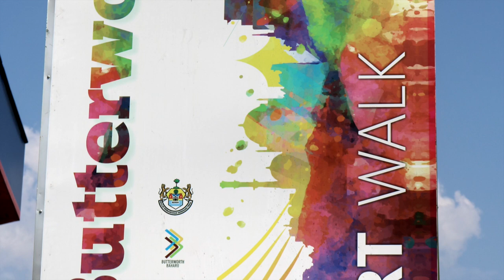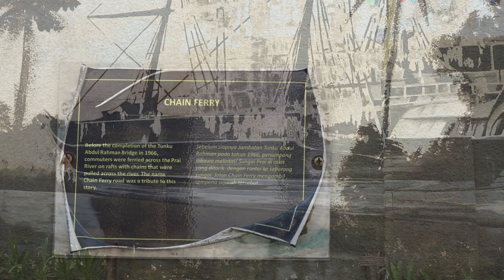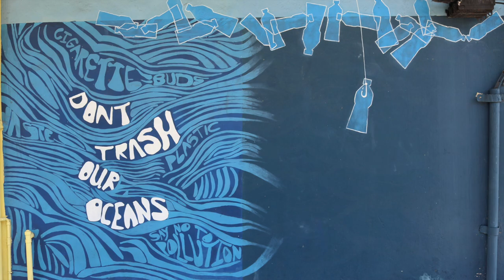Butterworth Art Walk, Bagan Luar, Malaysia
The Butterworth Art Walk is located between Lorong Bagan Luar 1 and Lorong Bagan Luar 2 , next to the Lodge 18 Hotel in Bagan Luar, Butterworth, Malaysia. I discovered this little gold mine of street art quite by accident after I checked into the Lodge 18 Hotel, across from the Dataran Merdeka Pemuda. Can read more about this art walk